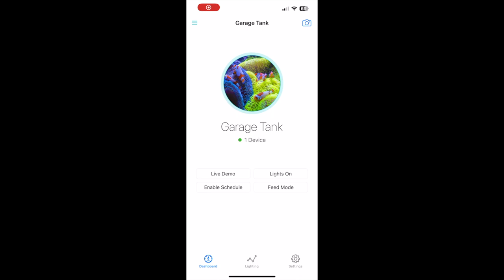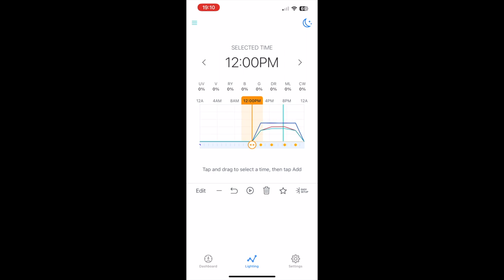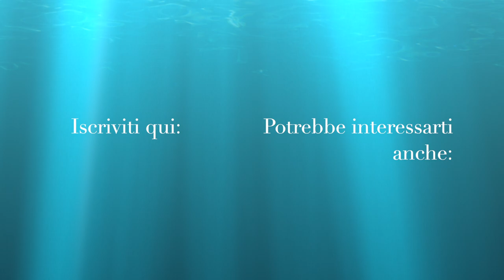L' Illuminazione in Acquario Marino 🪸🐠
In questo video vi parlerò principalmente dell'illuminazione nell'acquario marino dato l'esito del sondaggio sulla community . Colgo anche l'occasione per presentarvi alcuni dei prodotti che vendiamo nel nostro shop. Visita il sito per saperne di più! 🪸🐠